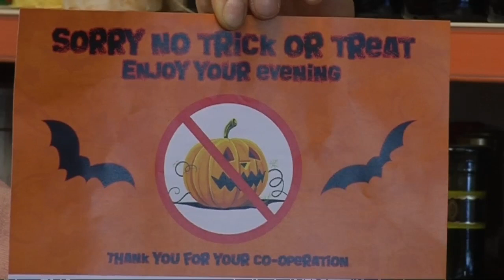EXTREME HALLOWEEN: What makes a terrifyingly good holiday?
From an amazing light-up house in California to extreme pumpkin carving and terrifying costumes, what makes the perfect Halloween? Report by Sam Datta-Paulin.